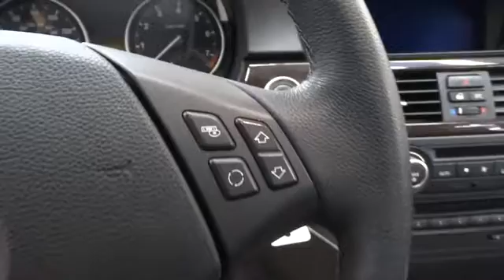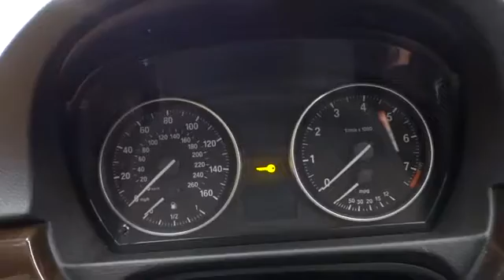2011 BMW 3 Series San Francisco, San Jose, Oakland, Marin, bay area, CA 38235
2011 BMW 3 Series
2011 BMW 3 Series 328i - Stock#: 38235 - VIN#: WBAPH5C54BA440504

2-WAY POWER GLASS MOONROOF  with  one-touch  operation and sliding interior sunshade,6-SPEED STEPTRONIC AUTOMATIC TRANSMISSION  -inc: normal  sport & manual shift modes,HARD DRIVE-BASED NAVIGATION SYSTEM  -inc: 16:9 high-resolution display  3-D screen  voice command system  real time traffic info  iDrive system w/on-board computer  6 programmable memory buttons  12 GB media storage,VALUE PKG  -inc: iPod & USB adapter  Dakota leather seat trim  17' x 8.0  V-spoke alloy wheels (style 285)  P225/45R17 run-flat performance tires,Heated dual power mirrors and heated windshield washer jets,3-spoke leather-wrapped multi-function steering wheel with audio and Bluetooth phone controls (if so equipped),Advanced Vehicle Key Memory includes climate-control temperature and air-distribution settings  exterior mirror and power seat settings  audio tone settings and radio presets with optional Navigation system  central-locking preferences  and lighting preferences,4-wheel ventilated anti-lock disc brakes with Dynamic Brake Control (DBC),Tire Pressure Monitor,Anti-theft AM/FM stereo CD/MP3 player audio system with Radio Data System (RDS)